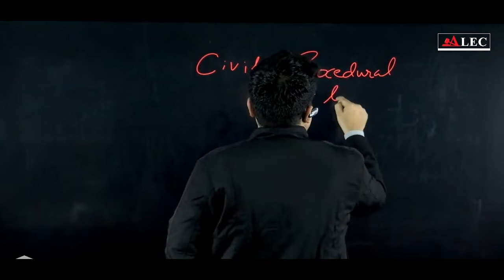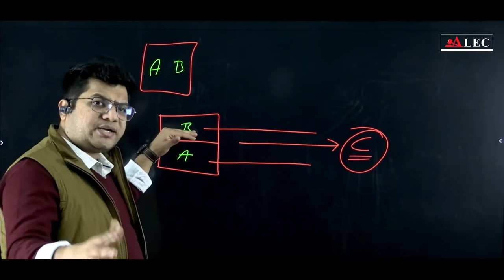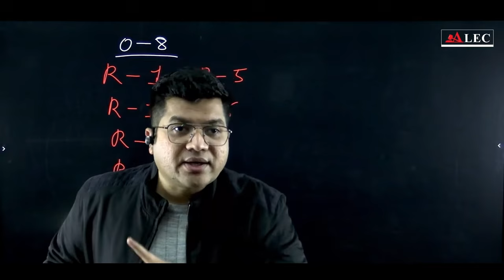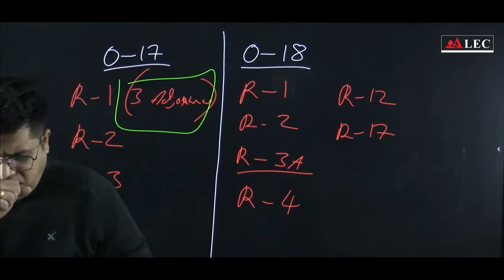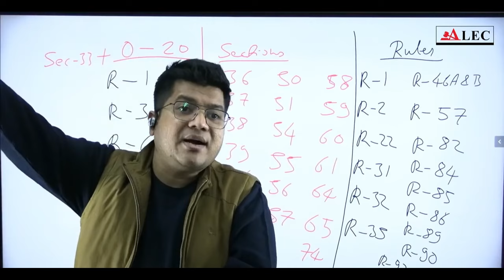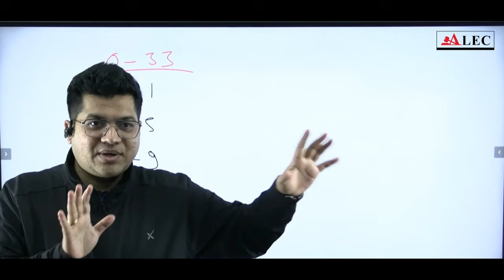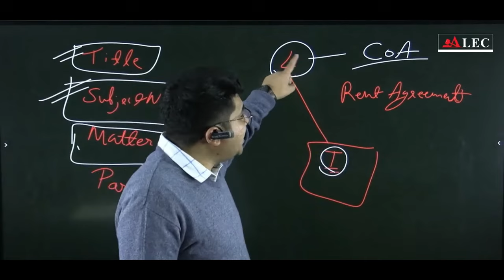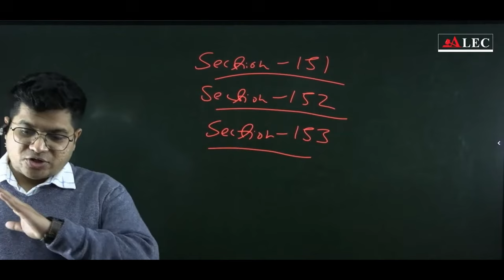CPC lecture series in One Shot | Civil Procedure Code, 1908 | All State Judiciary | ALEC Judiciary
In this informative video, Nitesh sir from ALEC for Judiciary presents a comprehensive crash course on CPC (Civil Procedure Code) for aspiring judiciary candidates. This CPC simplified crash course is specifically designed to guide you through the important concepts and intricacies of the Judiciary Exam. Whether you are a beginner or looking for a quick revision, this video offers an all-encompassing guide to CPC.

From understanding the fundamental principles to exploring critical topics like jurisdiction, pleadings, and appeals, this crash course covers it all. We break down complex concepts into simplified explanations, ensuring clarity and ease of understanding. With our expert instruction and in-depth analysis, you can enhance your knowledge and boost your chances of excelling in the Judiciary Exam.

ALEC for Judiciary, renowned for its expertise in judiciary exam preparation, brings you this comprehensive guide that condenses CPC into a concise crash course. Our experienced faculty provides valuable insights, tips, and strategies to tackle CPC-related questions effectively. By watching this video, you will gain a strong foundation in CPC and feel confident to address any question that comes your way.

providing valuable tips, strategies, and practice questions to help you apply your knowledge and enhance your problem-solving abilities.

Key Topics Covered:

Fundamental principles of CPC
Jurisdiction and venue of suits
Pleadings and drafting
Summons, service, and appearance
Trial and evidence
Judgments, decrees, and orders
Appeals and revisions
With Nites Sir's expertise and unwavering commitment to your success, you can unlock your full potential and achieve your dream of becoming a successful jurist. Don't miss this opportunity to gain a competitive edge and embark on a rewarding career in law.

To support your preparation further, we have included relevant examples and case studies throughout the video. These examples help illustrate complex CPC concepts and make them easier to grasp. Alongside, we provide additional study materials and resources, ensuring you have comprehensive learning materials at your disposal.

Registration Link for information regarding video lecture or any content

Exams(Improved voice quality)